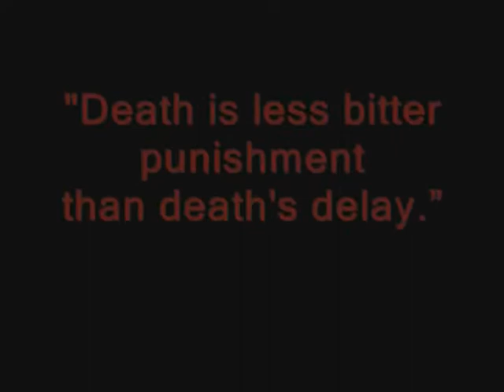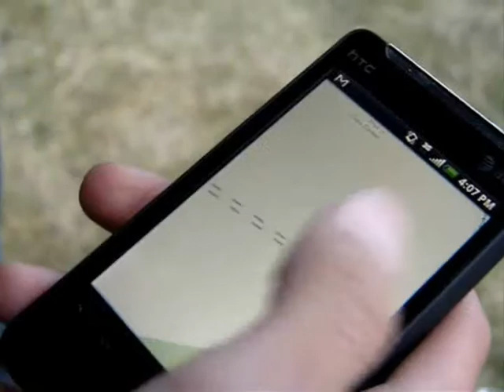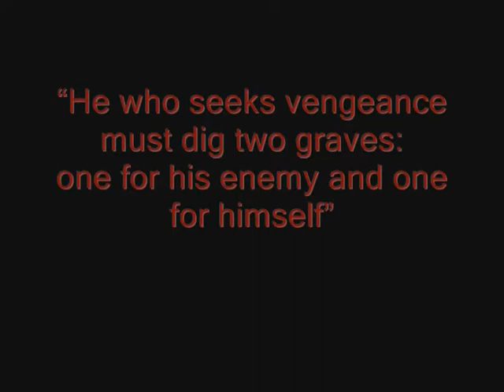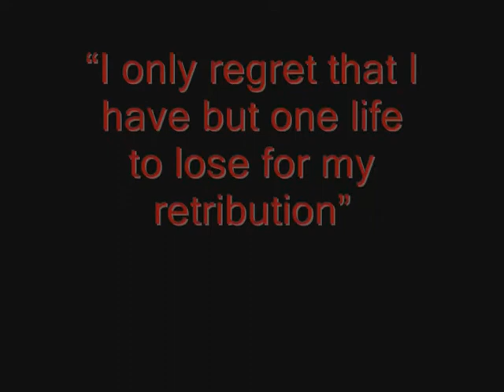Bad Blood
After being left for dead, a Hitman sets out to avenge his failed execution style murder. One by one, the Hitman wreaks havoc on his quest for vengeance.